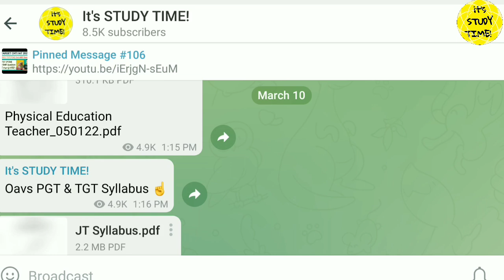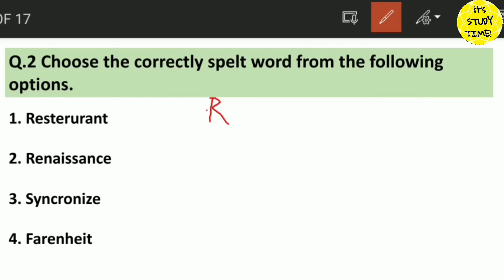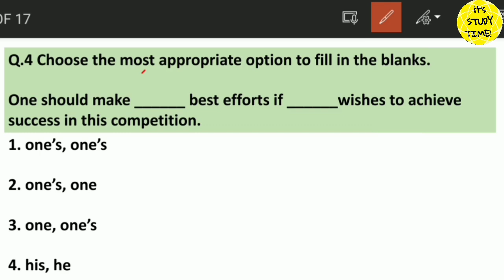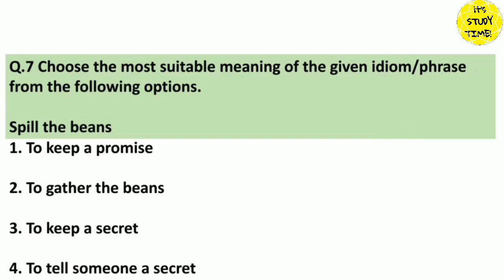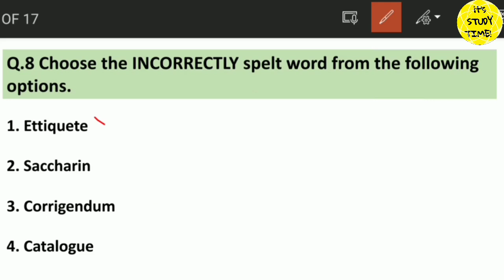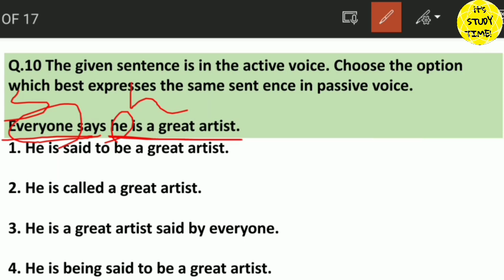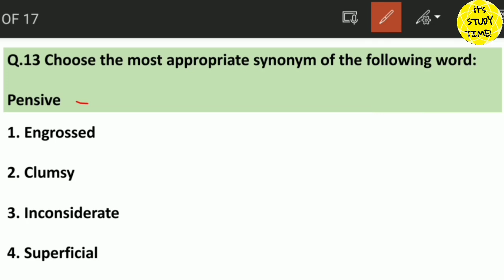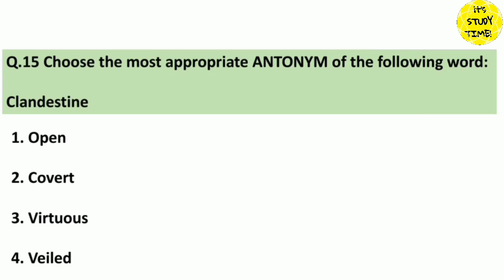🎯OAVS, TRW JT, OTET 2022 || Complete English Grammar || Compulsory English Class 1 || 100+ Mcq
2.

Thanks